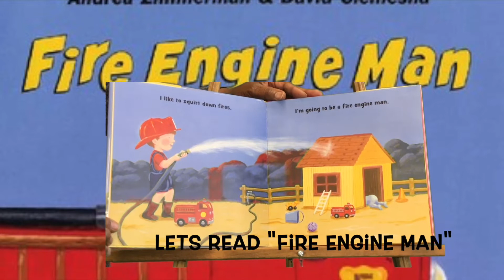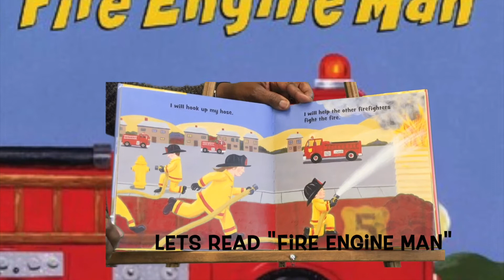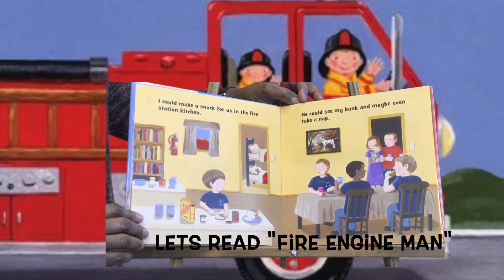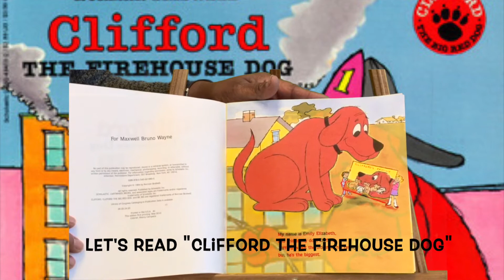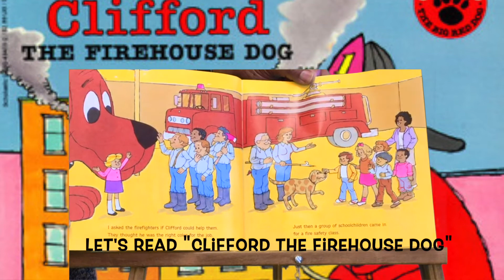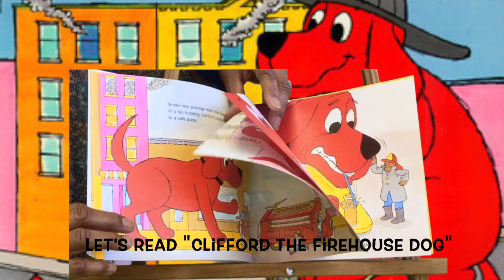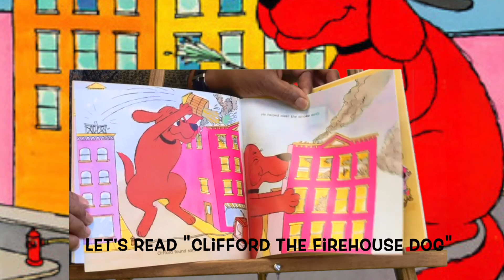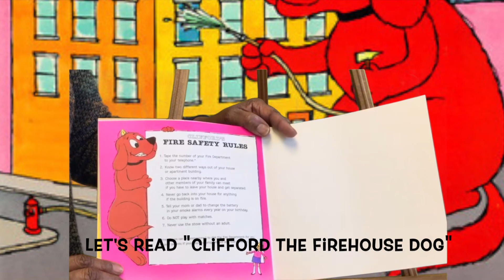Fire Safety Storytime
It's Fire Safety Week! Let's have a fun Storytime!